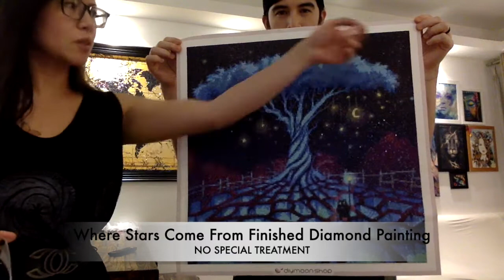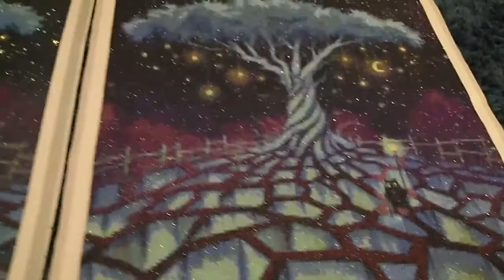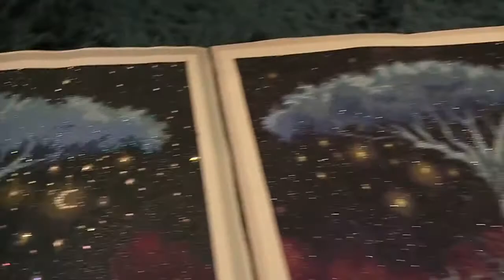Jeremiah Morelli's WHERE STARS COME FROM Special Treatment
Click here for the Diamond Painting and Special Treatment
Our Ambassadors
@tinyworldsofwonder (IG)
Crafting with Mrs. Crochet and Coffee
@diamond_junkieDIYMOON SHOP (IG)
GBMaltese
OfficialCherylBurke (FB)